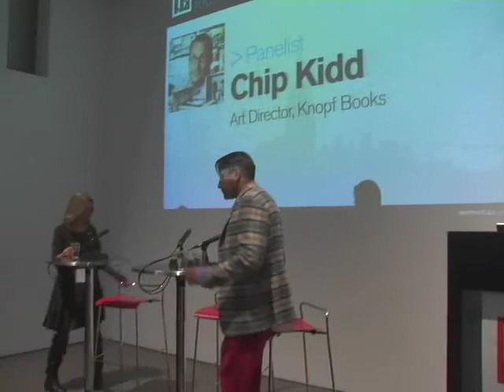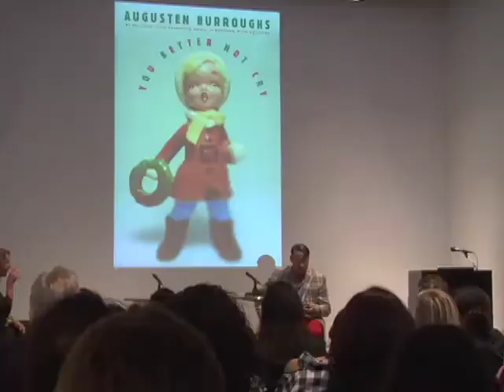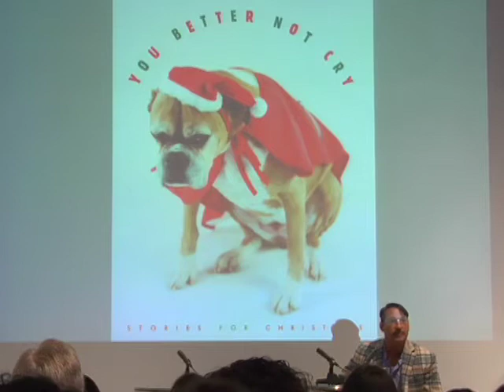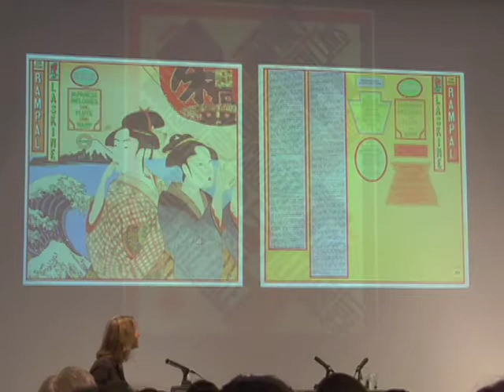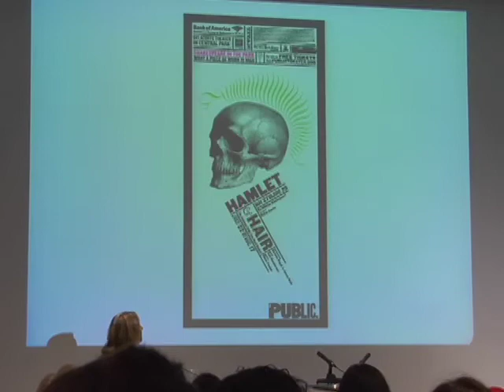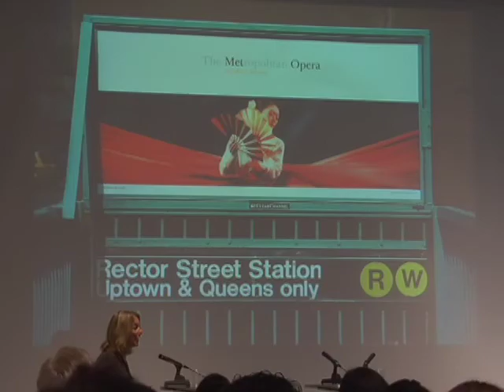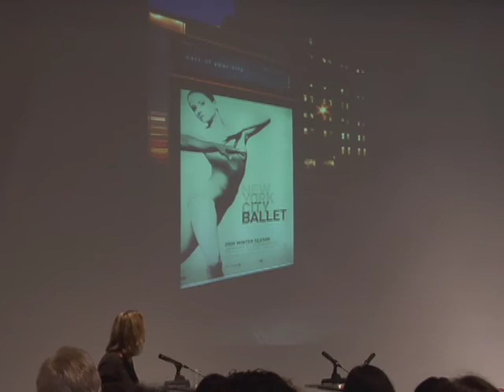Imprint Culture Lab 2009: Design Pathfinders